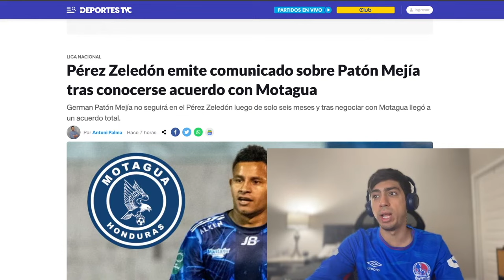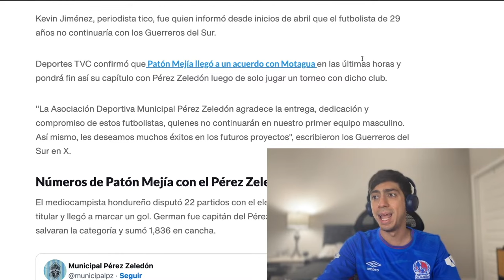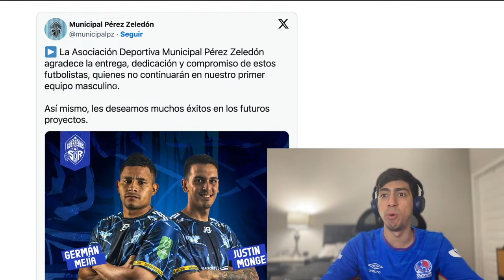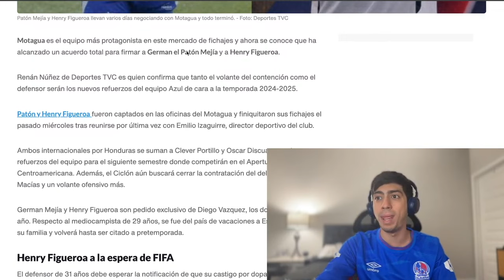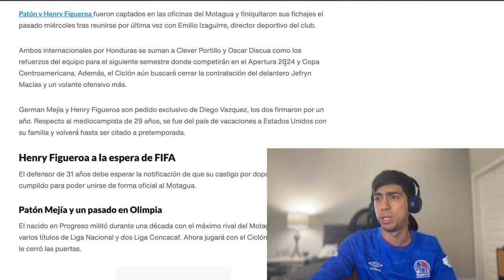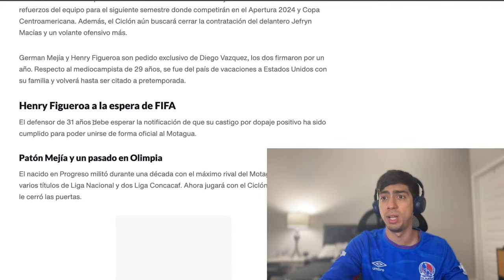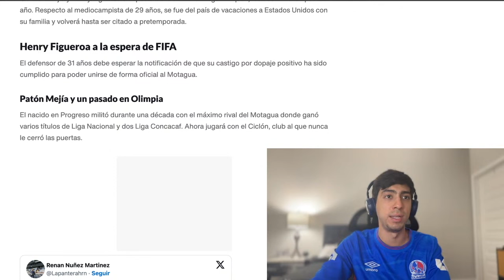GERMAN "PATON" MEJIA FICHA POR EL MOTAGUA | EL PATON REGRESA A HONDURAS, Y FICHA POR EL ETERNO RIVAL